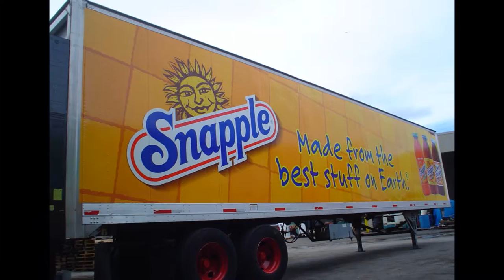Snapple Trailer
53' trailer wrap for Snapple, installed on 2006 the old way.
3M Controltac Comply with liquid lamination and transfer tape